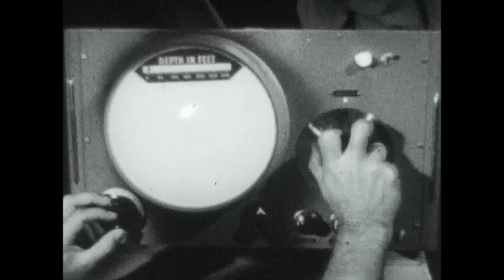SUPER8 GUIZZ COLLECTION THE CREATUR WALKS AMONG US min 2,55